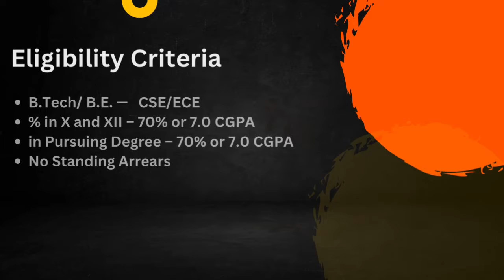Samsung R & D Interview Experience | Interview Chronicles | CSE | 2024